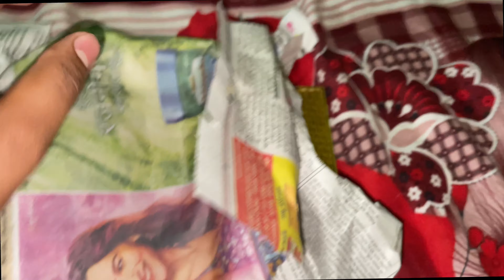Aaj barish mai bahut maja aya 😂❤️|| Neeraj Gupta Vlogs